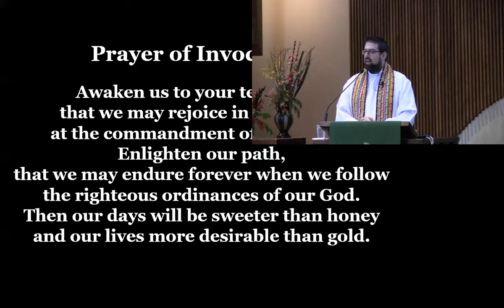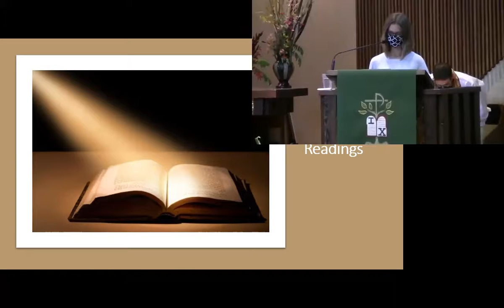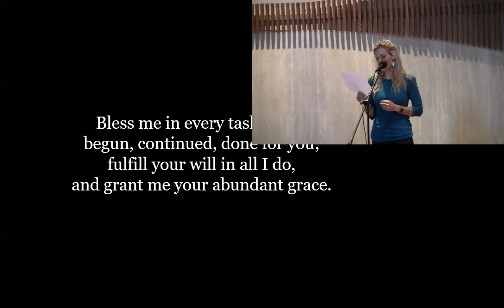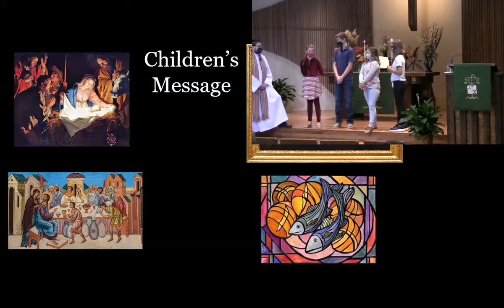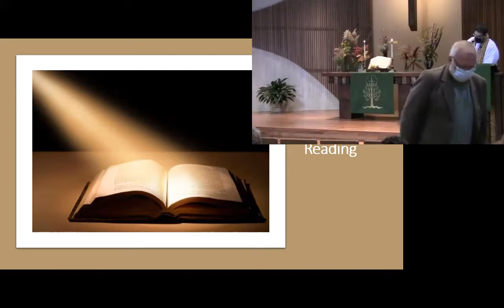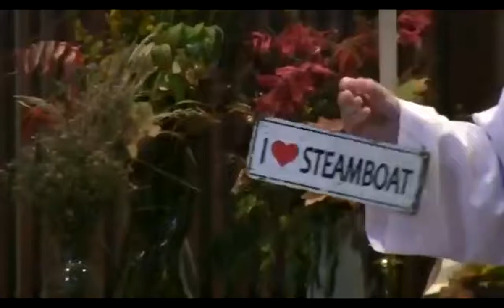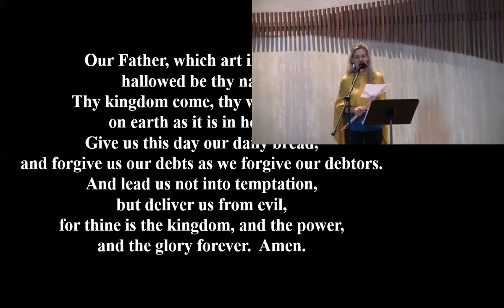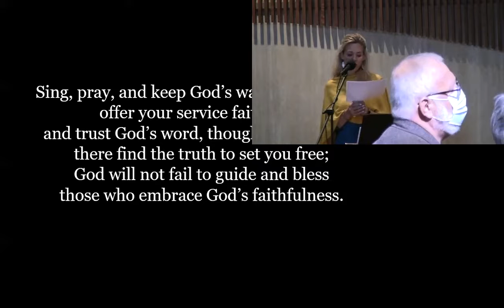Sunday Service 09-12-2021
Welcome to our Sunday Service at First United Church of Little Falls!
Join us today as we speak of miracles and signs.